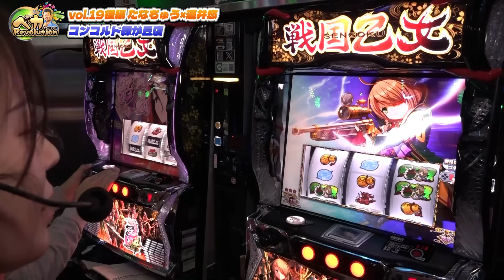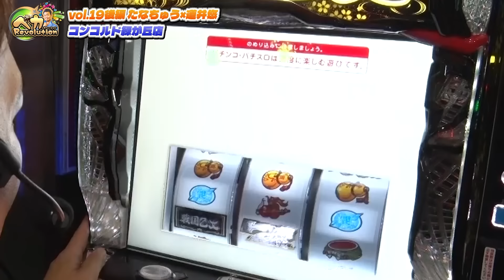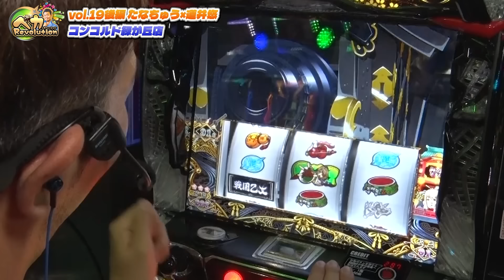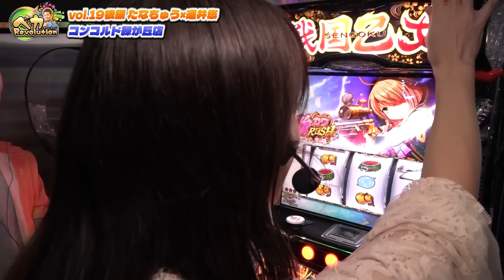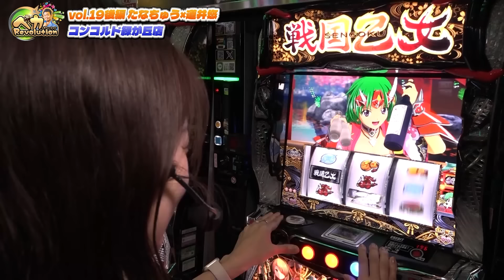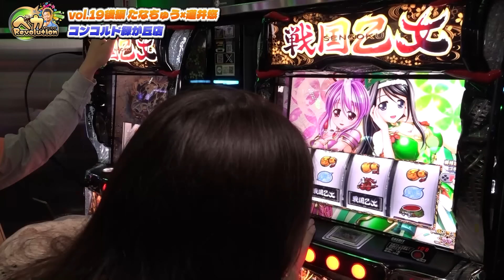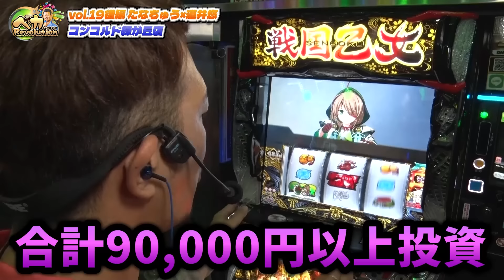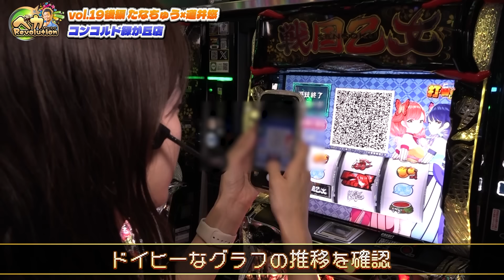【愛しているのに…】乙女4実戦で番組史上最●な結末に…!?たなちゅうfeat.道井悠【ペカレボリューション第18話 後編】[L戦国乙女4 戦乱に閃く炯眼の軍師]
前半に続いてゲストは…道井悠さん✨

プレミアムCZ「プレミアム乙女アタック」→万枚目指していざ出陣!!

≪毎週日曜日配信≫
夫☞木村魚拓・松本バッチ・大崎一万発・ジロウ・くり
妻☞青山りょう・水樹あや・森本レオ子・神谷玲子・河原みのり